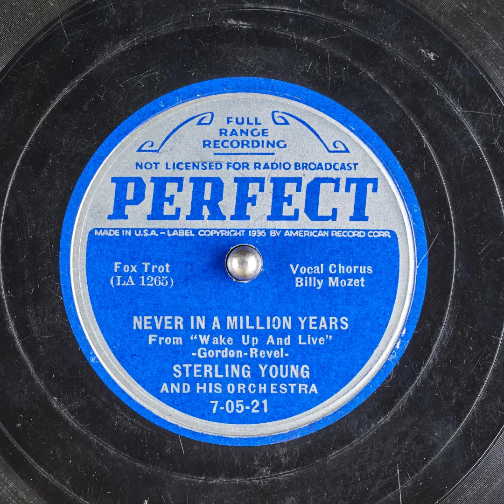Never In a million Years- Sterling Young and His orchestra 1937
song by Sterling Young and his orchestra, Found on internet archive since I could not find one on Youtube besides other people's covers of the song.